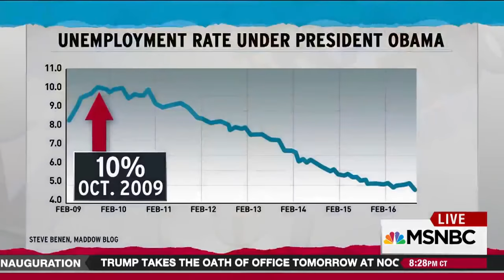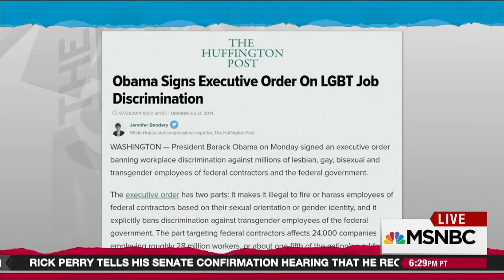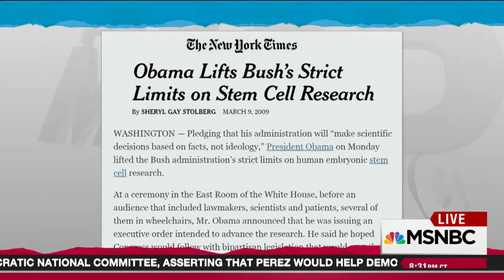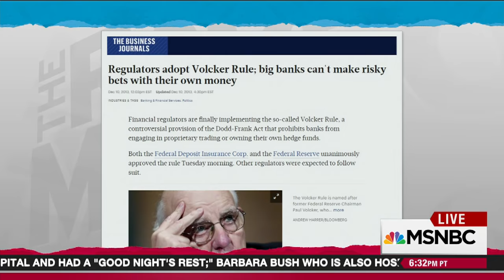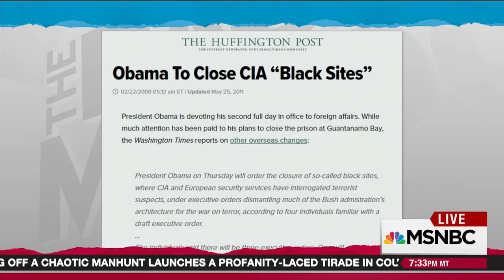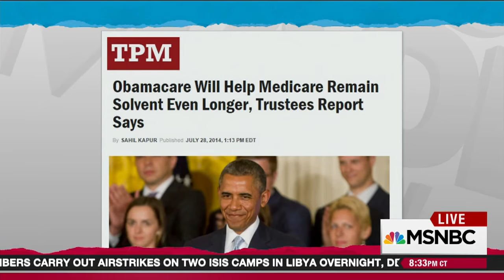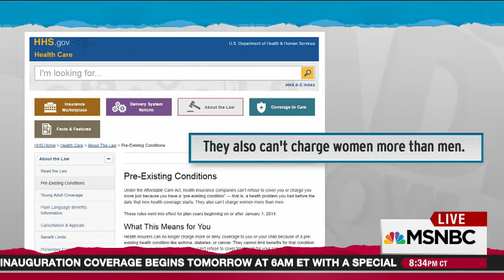President Barack Obama Exits With Long List Of Accomplishments | Rachel Maddow | MSNBC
On President Barack Obama's last day in office, Rachel Maddow reviews the extraordinary list of accomplishments that comprise his legacy and points out that it is the job of Obama's supporters as citizens to defend those accomplishments.